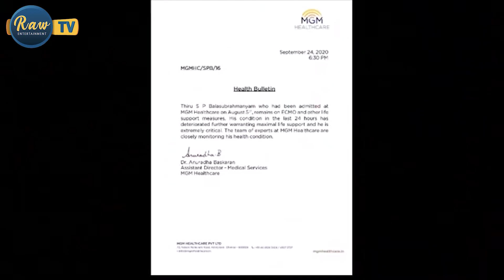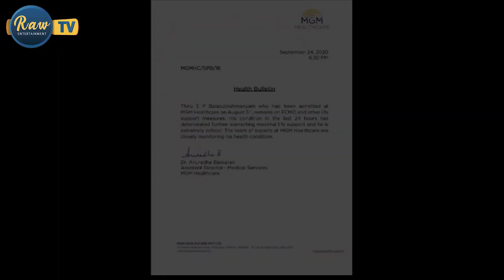SP BALASUBRAMANYAM | VIJAY PRAKASH | ವಿಜಯ್ ಪ್ರಕಾಶ್ ತಮ್ಮ ಹಾಡಿನ ಮೂಲಕ ಎಸ್ಪಿ ಬಾಲಸುಬ್ರಹ್ಮಣ್ಯಂ ಗೆ ನಮನ ¦